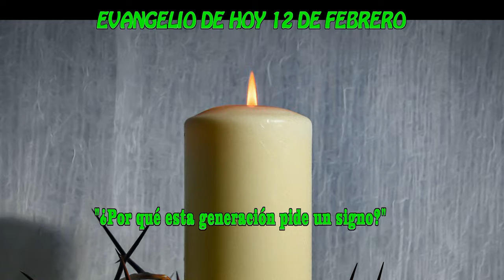EVANGELIO DE HOY 12 febrero hd